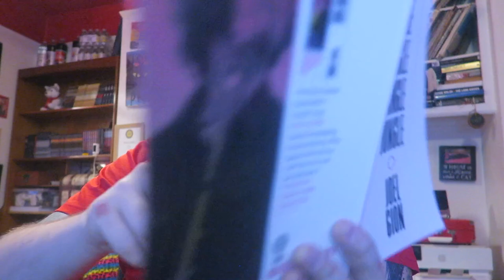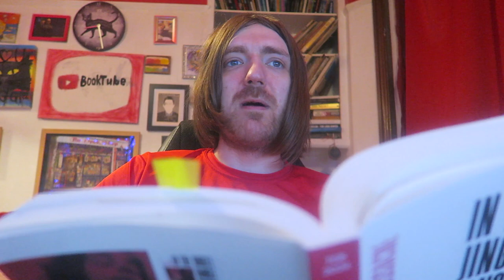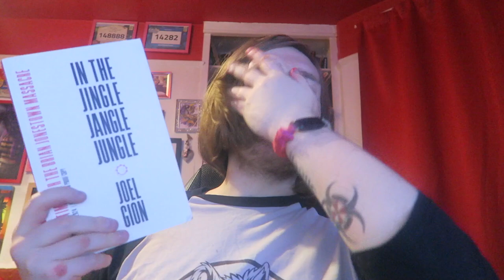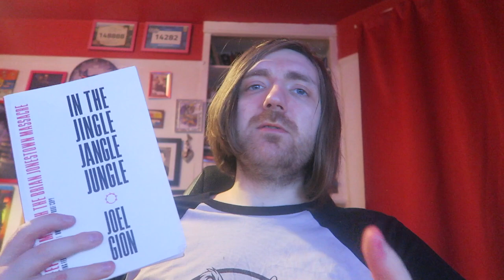Joel Gion - In the Jingle Jangle Jungle [REVIEW/DISCUSSION]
BOOKS MENTIONED:
Joel Gion - In the Jingle Jangle Jungle